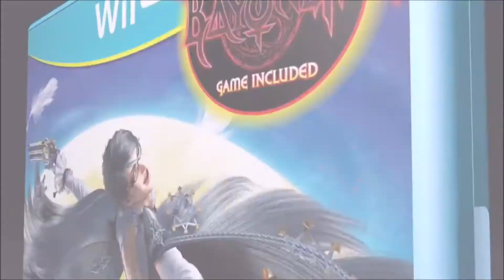Bayonetta 2 E3 Trailer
Bayonetta goes to hell to save the soul of her frenemy, Jeanne.